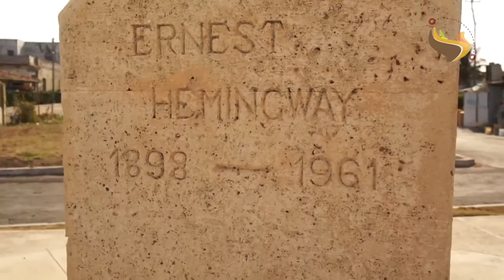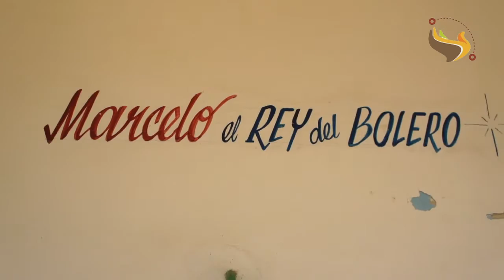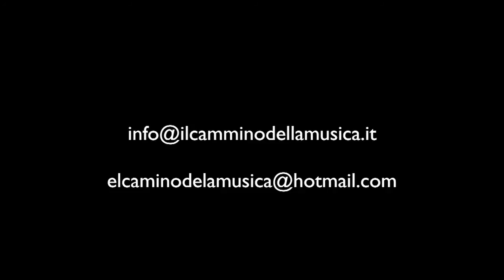Cuban Music - Bolero for Hemingway - Il Cammino della Musica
Marcelo Martinez Garcia, who people call "Marcelo king of the bolero" is a musician who in the fifties used to spend his days with his friend Hemingway, playing boleros and enjoying the wonderful landscape in the Cojimar CONTINUED HERE IN ITA, SPA, ENG

Reportage di Andrea Gorgi ZU, "Documentazione Tradizioni - Il Cammino della Musica"